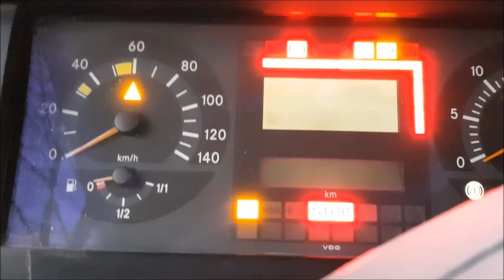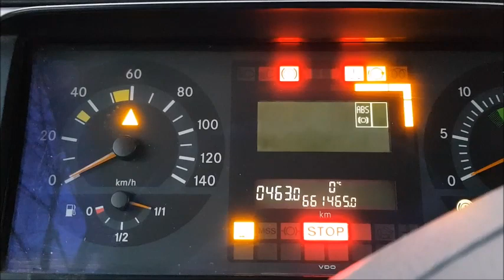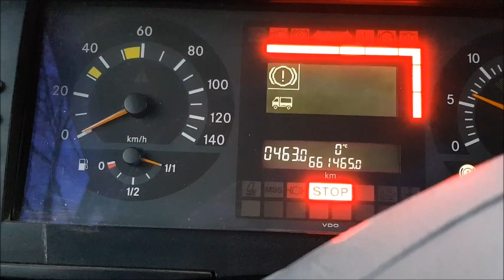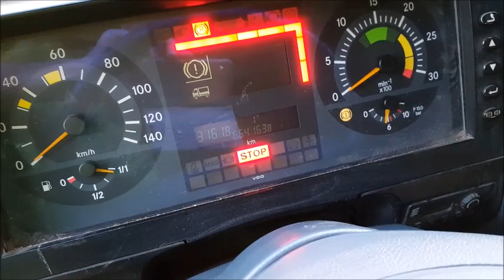Mercedes Benz Atego Cold Start -2C /6-Zylinder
Starting Mercedes Atego 1628
OM906LA ---6 Zylinder
Euro3 --Diesel